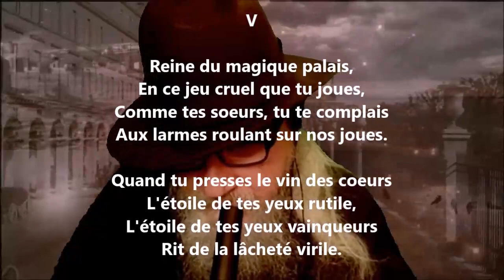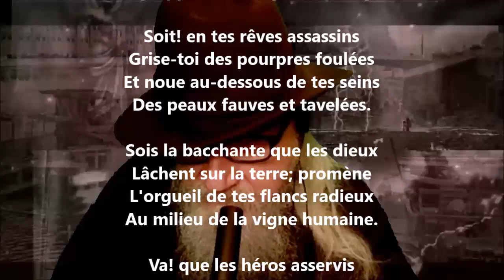Lieder V - Pierre Quillard lu par Yvon Jean